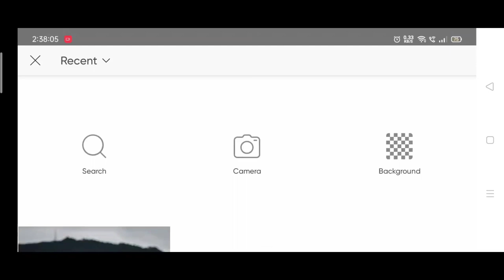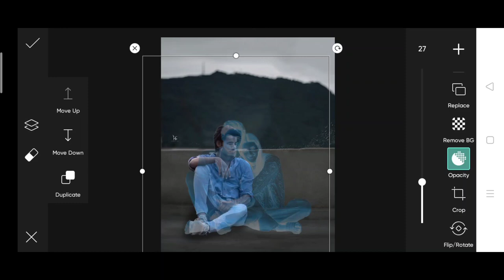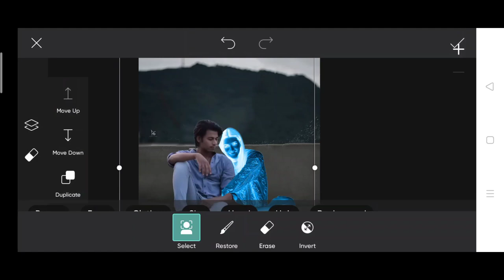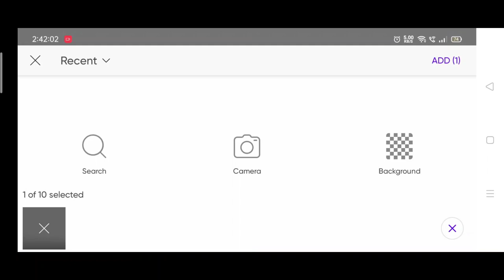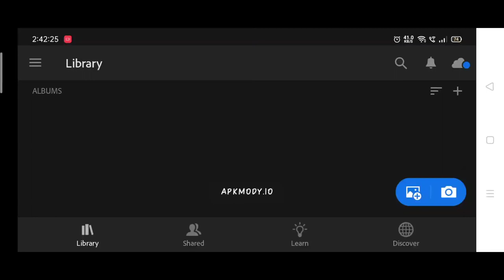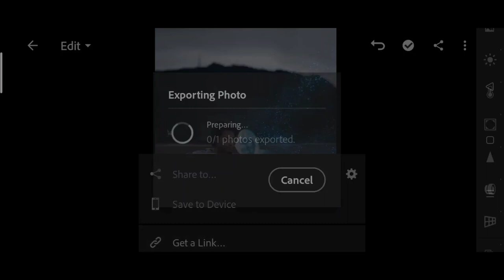Himmat Singh new photo editing | himmat Singh depend on love | himmat Singh relationship editing